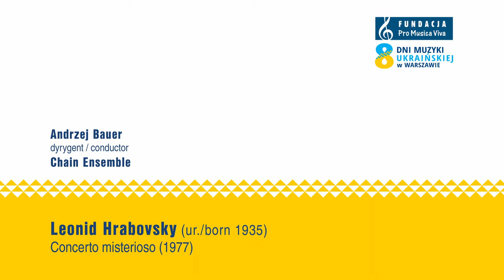LEONID HRABOVSKY - "Concerto misterioso" (1977) for chamber ensemble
CHAIN ENSEMBLE
ANDRZEJ BAUER - conductor

8th Days of Ukrainian Music in Warsaw

live-recording

sound engineering
Julita Emanuiłow
Joanna Popowicz

video engineering
Robert Wyszyński
Aleksander Wyszyński

photo Bartek Barczyk

Witold Lutosławski Concert Studio of Polish Radio
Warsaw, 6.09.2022